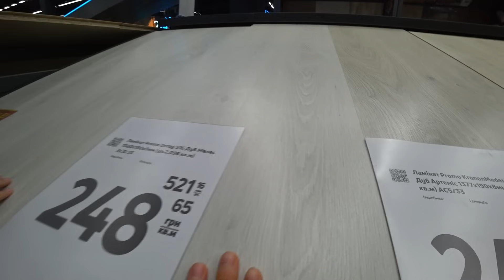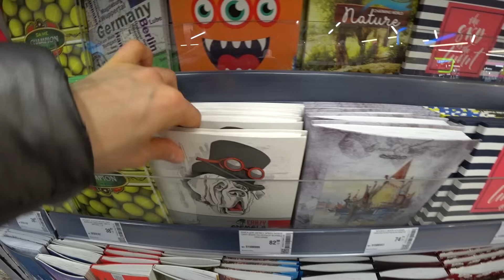Поход По магазинам За Очень Странными Вещами | Эпизоды с Ярославой | Видео Tiki Taki Cook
Привет, малыши! Собирайтесь скорее в торговые центры и супермаркеты с Ярославой в новом влоге для девочек и мальчиков! Мы исследуем новый маркет со всякой всячиной, проходим строительные и продуктовые отделы, заходим в детскую канцелярию и не упускаем возможность поглазеть на игрушки. Смотри видео для детей с развлечениями и путешествиями по самым большим торговым центрам города! Что приобретает Ярослава и для кого, пока снимает детский влог для малышей? Давай досмотрим видео до конца, чтобы узнать, какой подарок ждет ее ненаглядного кота! Смотри больше увлекательных видео для детей на нашем канале  Tiki Taki Cook!

Наша команда:
Автор идеи: Константин Фещенко
Сценарий: Катерина Кушнир
Актеры: Ярослава Кушнир
Исполнитель песен: Дуплякина Виталина
Оператор: Виталий Кушнир
Монтаж: Виталий Кушнир